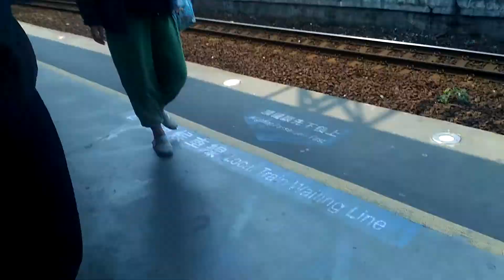4021次區間快終點站樹林 進站+出站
4021  經由  北迴線  蘇澳新→樹林
編組EMU723+724
本次列車沿途停靠
蘇澳新，羅東，宜蘭，礁溪，福隆
瑞芳，南港，松山，臺北，板橋
樹林。